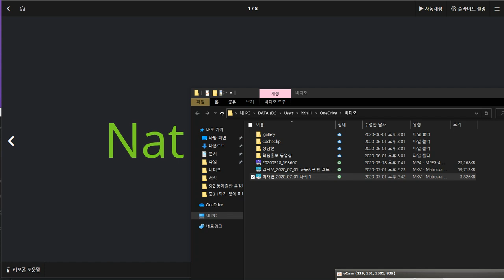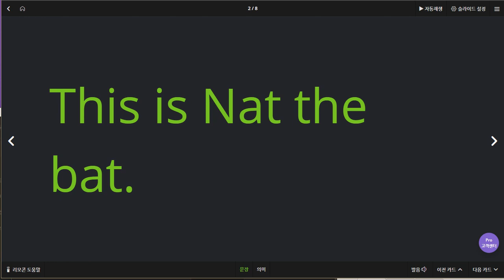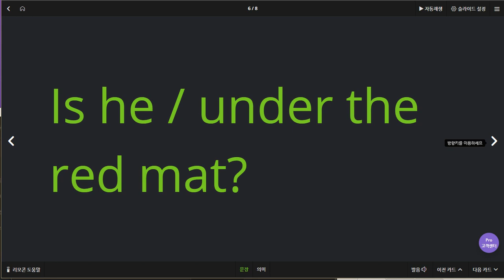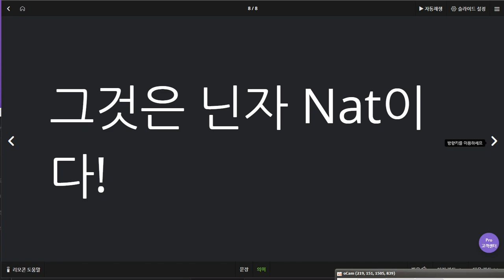권성모 2020 07 01